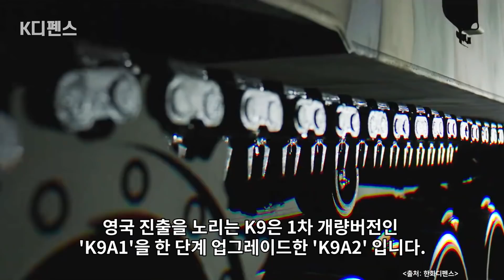[K디펜스] 세계 절반 차지한 韓명품 ‘신속발사’로 英 상륙 채비 /머니투데이방송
한국 방산의 최고 히트작, 세계에서 각광받는 명품 무기 'K9 자주포'가 군사 강국인 영국으로 진격합니다.

영국 정부는 보유 자주포인 'AS90'이 30년 이상 된 만큼 최신형 자주포를 대거 도입하겠다는 계획을 세웠는데요.
최신형 자주포 도입 사업은 조만간 본격화하며 2022년 제안요구서 발송, 2025년 최종 사업자 선정, 2029년 전력화 예정입니다.

아나운서: 선소연
영상콘텐츠: 길인호
기사콘텐츠: 김주영
기획: 강인형
총괄: 정미경
제작: MTN 머니투데이방송

- MTN 투데이